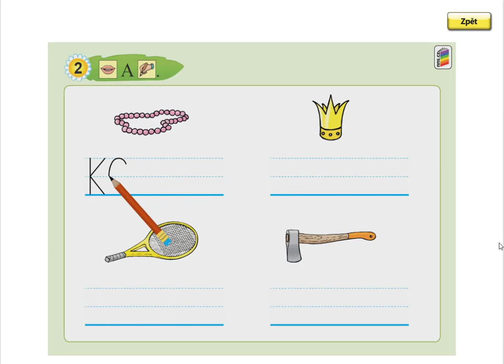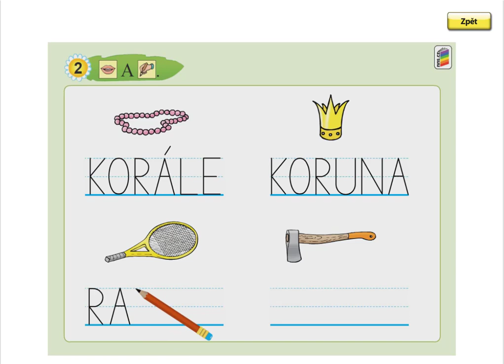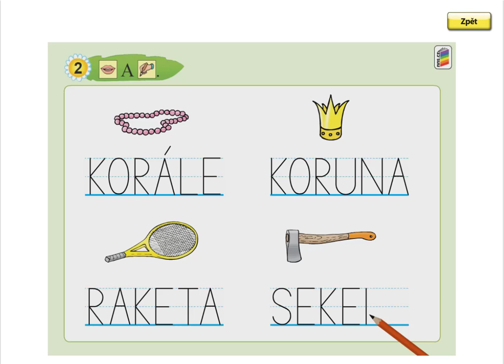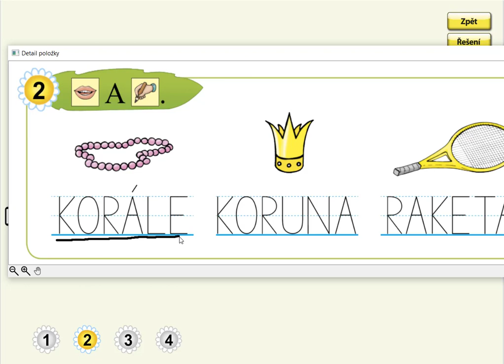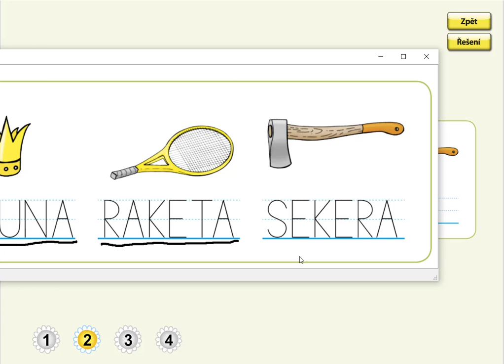Písmeno R (psaní slov), SLABIKÁŘ 1, str. 44, cv.2